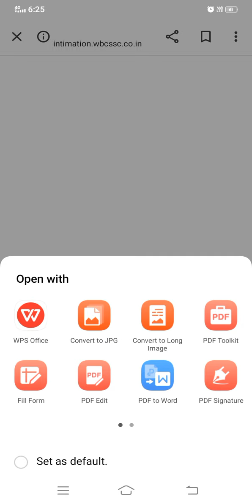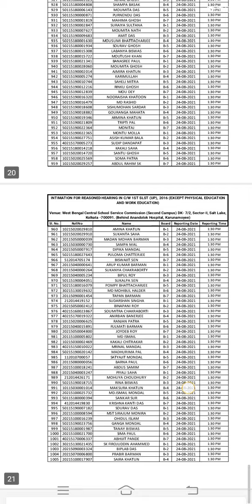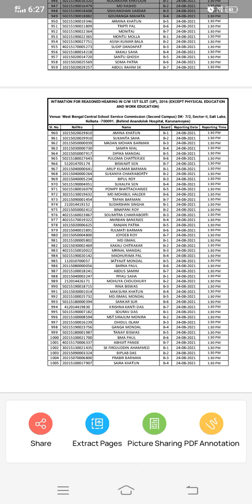Upper Primary latest news। উচ্চ প্রাথমিকে নতুন বিজ্ঞপ্তি।